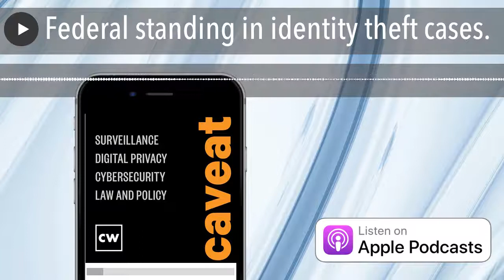Federal standing in identity theft cases.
Guest Tiana Demas joins us from Cooley LLC to talk with Dave on the recent Second Circuit decision concerning identity theft, Ben unpacks the Trump administration’s gathering of metadata from members of Congress, and Dave's got the story of a judge pushing back on Google geofence warrant requests.

While this show covers legal topics, and Ben is a lawyer, the views expressed do not constitute legal advice. For official legal advice on any of the topics we cover, please contact your attorney.

Links to stories:

• Second Circuit Rules Individuals Have Standing to Sue for ‘Increased Risk’ of Identity Theft
• Hunting Leaks, Trump Officials Focused on Democrats in Congress
• Google Geofence Warrants Endanger Privacy—Judges Now See The Threat

Got a question you'd like us to answer on our show? Hope to hear from you.